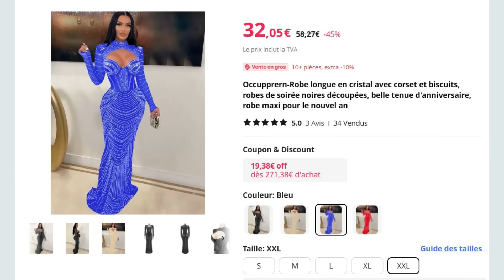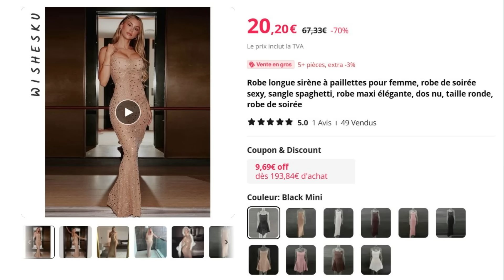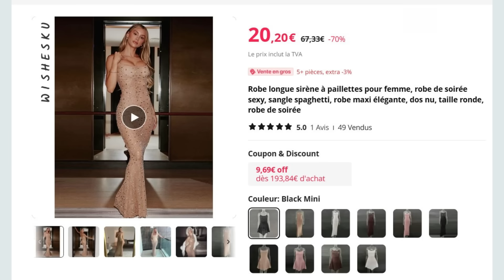J'essaye des ROBES IRRÉALISTES, pas chères 😂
Aujourd'hui, j'essaye des robes irréalistes c'est à dire que les modèles les portent vraiment très bien, mais...
✘ G A G N E   D E  L' A R G E N T...I C I ✘

* I-GRAAL: GAGNE 10€ de CASHBACK TOUT DE SUITE au lieu de 3€ ainsi que de l'argent sur tes achats en ligne en t'inscrivant ici:

MERCI à tous les gens qui contribuent à rendre cet "espace public" agréable pour tout le monde.